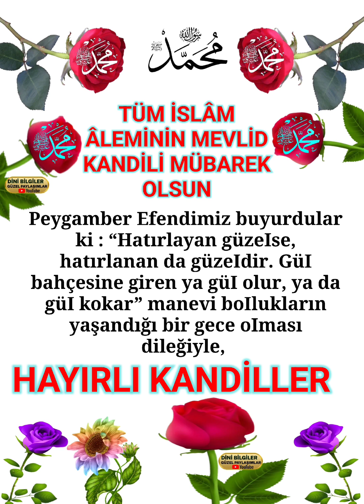Tüm İslâm âleminin mevlid kandili mübarek olsun Nice kandiller